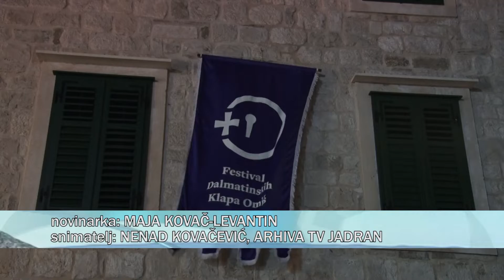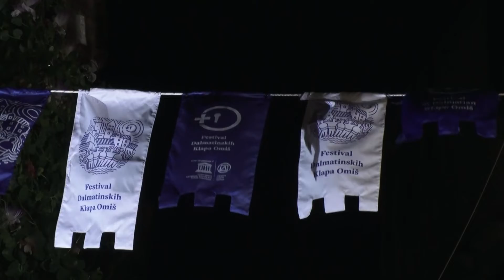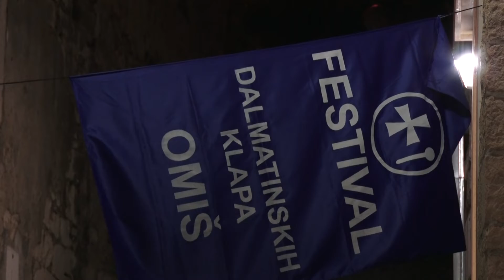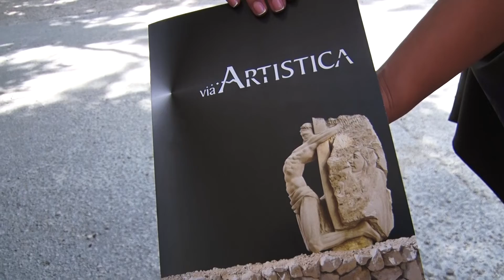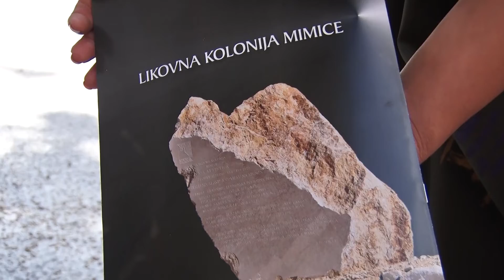OMIŠKA KRONIKA 16.06.2021.